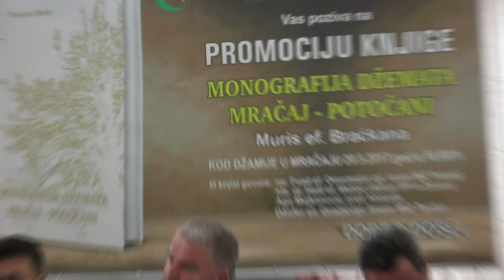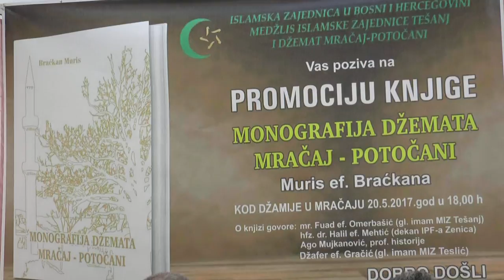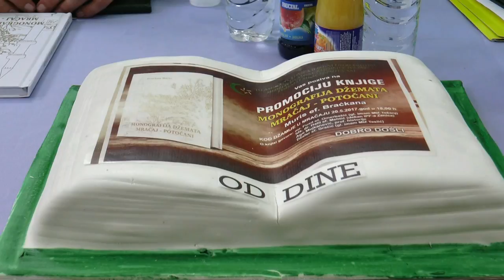MONOGRAFIJA: "DŽEMAT MRAČAJ - POTOČANI - TEŠANJ" - MURIS EF. BRAĆKAN (IML TV)